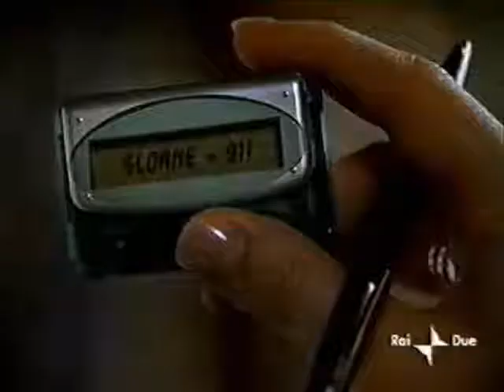Alias s.1 ep.1 5di7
Quinto spezzone